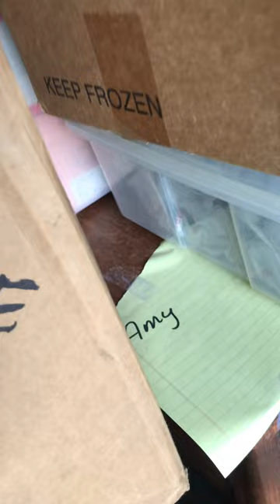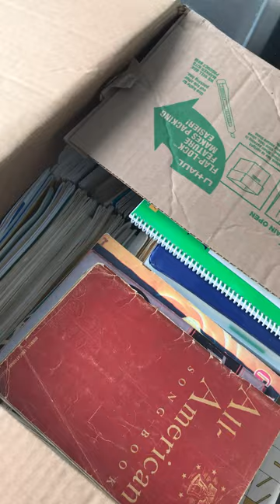Storage 7/10/23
Progress